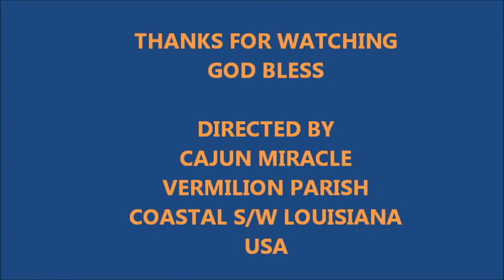NEW SKY? IT IS NOT OUR NORMAL-JULY 12, 2012.wmv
IS THIS OUR NEW SKY? (DAY 215) SINCE DEC. 1, 2011 OF CHEMTRAILS & STRANGE SKIES!